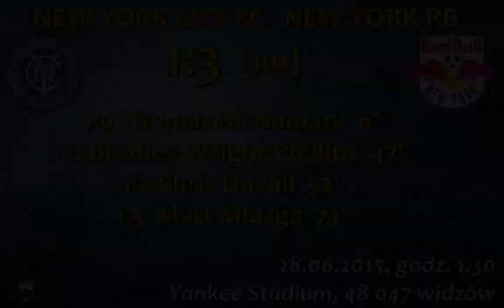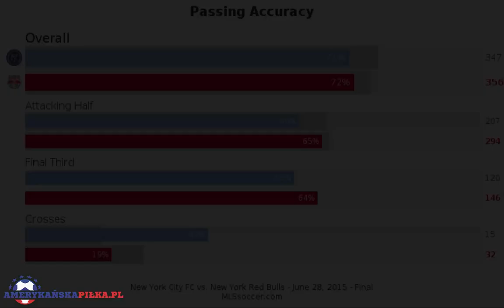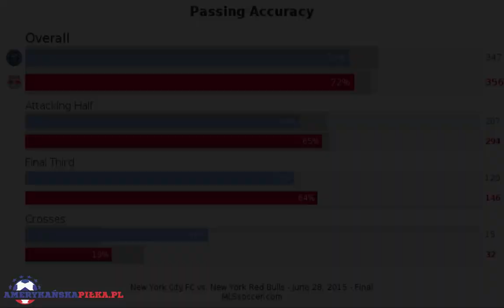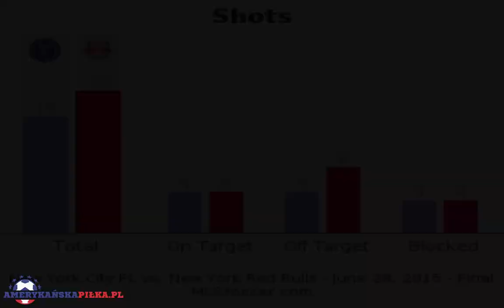NYC 1:3 NY RB #1 | PostGame | Amerykańska Piłka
Pierwszy odcinek z serii PostGame, w którym omówiliśmy derbowe spotkanie New York City FC 1:3 New York Red Bulls. Przed Państwem zza mikrofonu: Kasia Przepiórka i Wiktor Sobociński.

The first episode of the series PostGame, in which we discussed the derby match: New York City FC 1: 3 New York Red Bulls. Behind the microphone: Kasia Przepiórka and Victor Sobociński.